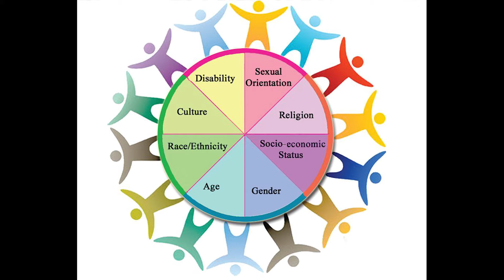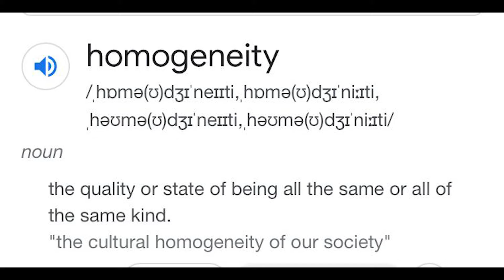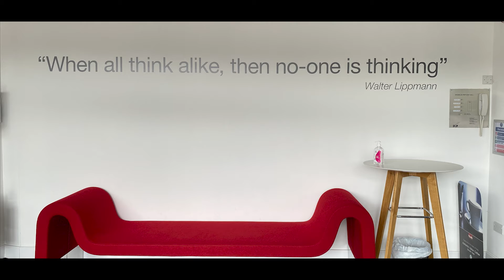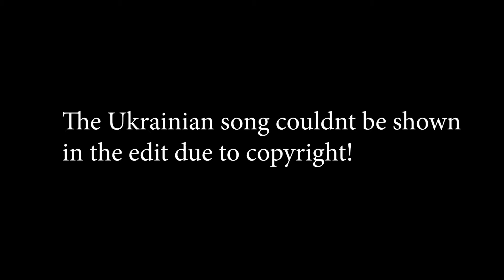Talbot Heath Zoom Assembly Monday 16th May 2022